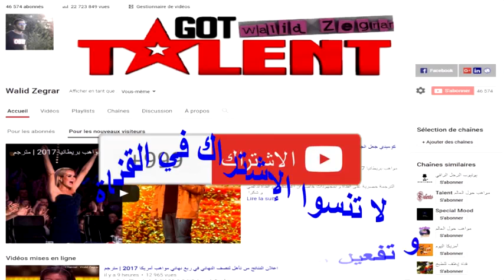جعلتهم يتعاركون بينهم بسبب صوتها المذهل - تجارب الاداء ذو فويس 2017 | مترجم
تحذير : الى بعض القنوات الفضولية التي لا يتعب أصحابها ممن يأخذون الترجمة من قناتي و ينسبونها لأنفسهم لا اريد خصهم بالذكر كي لا أشوه سمعتهم لكن على الأقل انسبوا تعب الناس لأصحابه.

The Voice 2017 Blind Audition - Brooke Simpson: "Stone Cold"

Brooke goes from coffee shop gigs to the season's first four-chair turn.